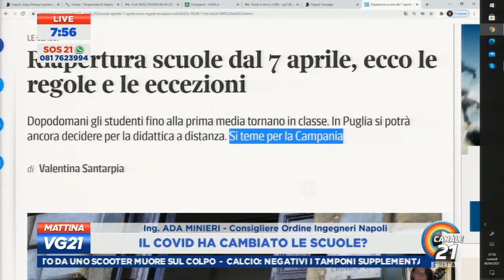Covid, riaprono le scuole: che fare per la sicurezza? Parla Ada Minieri, Consigliera Ordine Ing. Na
𝐃𝐀 𝐌𝐄𝐑𝐂𝐎𝐋𝐄𝐃ı̀ 𝟕 𝐀𝐏𝐑𝐈𝐋𝐄 𝐈𝐍 𝐂𝐀𝐌𝐏𝐀𝐍𝐈𝐀 𝐑𝐈𝐀𝐏𝐑𝐎𝐍𝐎 𝐋𝐄 𝐒𝐂𝐔𝐎𝐋𝐄 𝐅𝐈𝐍𝐎 𝐀𝐋𝐋𝐀 𝐏𝐑𝐈𝐌𝐀 𝐌𝐄𝐃𝐈𝐀: 𝐂𝐇𝐄 𝐂𝐎𝐒𝐀 𝐎𝐂𝐂𝐎𝐑𝐑𝐄 𝐅𝐀𝐑𝐄 𝐏𝐄𝐑 𝐋𝐀 𝐒𝐈𝐂𝐔𝐑𝐄𝐙𝐙𝐀❓ - Ne ha parlato In diretta al Tg di Napoli Canale 21 , nell'edizione delle 7.30 di martedì 6 aprile, la Consigliera dell'Ordine degli Ingegneri di Napoli 𝐀𝐝𝐚 𝐌𝐢𝐧𝐢𝐞𝐫𝐢.
“La riapertura delle scuole - ha ricordato Ada Minieri - è un tema che complessivamente interessa 8 milioni di studenti, un paio di milioni tra personale docente e Ata e, considerando i genitori degli alunni, altri 16 milioni circa di cittadini”.
Le classi deserte provocano un grande dolore per tutti. Da insegnante - ha in sostanza evidenziato l’Ingegner Minieri - so che l’essenza della scuola scuola significa lezione in classe, laboratorio, presenza.
“Per ridurre al minimo il rischio del contagio a scuola - ribadisce Ada Minieri - , visto che  𝐢𝐥 𝐜𝐨𝐧𝐜𝐞𝐭𝐭𝐨 𝐝𝐢 ❞𝐫𝐢𝐬𝐜𝐡𝐢𝐨 𝐳𝐞𝐫𝐨❞ 𝐧𝐨𝐧 𝐞𝐬𝐢𝐬𝐭𝐞 𝐜𝐨𝐦𝐞 𝐢𝐧𝐬𝐞𝐠𝐧𝐚𝐧𝐨 𝐚 𝐧𝐨𝐢 𝐢𝐧𝐠𝐞𝐠𝐧𝐞𝐫𝐢, sono due gli elementi fondamentali su cui bisogna intervenire: gli spazi e il personale.
L'80% delle scuole italiane si trova in edifici che non sono stati concepiti e progettati per l'insegnamento. Lo spazio - ha proseguito Ada Minieri - non è un accessorio, ma influenza seriamente la qualità del processo di apprendimento e il metodo di studio. Se non ci fosse stata questa scarsità di spazi si sarebbe potuto garantire forse da subito il distanziamento e quindi la riapertura delle scuole.
𝐐𝐔𝐄𝐒𝐓𝐀 𝐏𝐀𝐍𝐃𝐄𝐌𝐈𝐀 𝐇𝐀 𝐅𝐀𝐓𝐓𝐎 𝐄𝐌𝐄𝐑𝐆𝐄𝐑𝐄 𝐂𝐎𝐍 𝐅𝐎𝐑𝐙𝐀 𝐓𝐀𝐋𝐄 𝐏𝐑𝐎𝐁𝐋𝐄𝐌𝐀".
𝐋❜𝟖𝟎% 𝐝𝐞𝐥𝐥𝐞 𝐬𝐜𝐮𝐨𝐥𝐞 𝐢𝐭𝐚𝐥𝐢𝐚𝐧𝐞 - ha aggiunto anche Ada Minieri - si trova "𝐢𝐧 𝐞𝐝𝐢𝐟𝐢𝐜𝐢 𝐜𝐡𝐞 𝐧𝐨𝐧 𝐬𝐨𝐧𝐨 𝐬𝐭𝐚𝐭𝐢 𝐜𝐨𝐧𝐜𝐞𝐩𝐢𝐭𝐢 𝐞 𝐩𝐫𝐨𝐠𝐞𝐭𝐭𝐚𝐭𝐢 𝐩𝐞𝐫 𝐥❜𝐢𝐧𝐬𝐞𝐠𝐧𝐚𝐦𝐞𝐧𝐭𝐨. 𝐋𝐨 𝐬𝐩𝐚𝐳𝐢𝐨 𝐧𝐨𝐧 𝐞̀ 𝐮𝐧 𝐚𝐜𝐜𝐞𝐬𝐬𝐨𝐫𝐢𝐨, 𝐦𝐚 𝐢𝐧𝐟𝐥𝐮𝐞𝐧𝐳𝐚 𝐬𝐞𝐫𝐢𝐚𝐦𝐞𝐧𝐭𝐞 𝐥𝐚 𝐪𝐮𝐚𝐥𝐢𝐭𝐚̀ 𝐝𝐞𝐥 𝐩𝐫𝐨𝐜𝐞𝐬𝐬𝐨 𝐝𝐢 𝐚𝐩𝐩𝐫𝐞𝐧𝐝𝐢𝐦𝐞𝐧𝐭𝐨 𝐞 𝐢𝐥 𝐦𝐞𝐭𝐨𝐝𝐨 𝐝𝐢 𝐬𝐭𝐮𝐝𝐢𝐨. 𝐒𝐞 𝐧𝐨𝐧 𝐜𝐢 𝐟𝐨𝐬𝐬𝐞 𝐬𝐭𝐚𝐭𝐚 𝐪𝐮𝐞𝐬𝐭𝐚 𝐬𝐜𝐚𝐫𝐬𝐢𝐭𝐚̀ 𝐝𝐢 𝐬𝐩𝐚𝐳𝐢 𝐬𝐢 𝐬𝐚𝐫𝐞𝐛𝐛𝐞 𝐩𝐨𝐭𝐮𝐭𝐨 𝐠𝐚𝐫𝐚𝐧𝐭𝐢𝐫𝐞 𝐟𝐨𝐫𝐬𝐞 𝐝𝐚 𝐬𝐮𝐛𝐢𝐭𝐨 𝐢𝐥 𝐝𝐢𝐬𝐭𝐚𝐧𝐳𝐢𝐚𝐦𝐞𝐧𝐭𝐨 𝐞 𝐪𝐮𝐢𝐧𝐝𝐢 𝐥𝐚 𝐫𝐢𝐚𝐩𝐞𝐫𝐭𝐮𝐫𝐚 𝐝𝐞𝐥𝐥𝐞 𝐬𝐜𝐮𝐨𝐥𝐞".
Altro problema è quello delle classi troppo numerose, per effetto della riduzione nel reclutamento degli insegnanti. Anche in questo caso, se le classi fossero state meno numerose si sarebbe risolto più facilmente il problema del distanziamento.
𝐈𝐧 𝐝𝐞𝐟𝐢𝐧𝐢𝐭𝐢𝐯𝐚 𝐥❜𝐞𝐦𝐞𝐫𝐠𝐞𝐧𝐳𝐚-𝐂𝐨𝐯𝐢𝐝 𝐡𝐚 𝐩𝐮𝐫𝐭𝐫𝐨𝐩𝐩𝐨 𝐫𝐞𝐬𝐨 𝐩𝐢𝐮̀ 𝐮𝐫𝐠𝐞𝐧𝐭𝐢 𝐞 𝐝𝐫𝐚𝐦𝐦𝐚𝐭𝐢𝐜𝐢 𝐩𝐫𝐨𝐛𝐥𝐞𝐦𝐢 𝐜𝐡𝐞 𝐬𝐢 𝐭𝐫𝐚𝐬𝐜𝐢𝐧𝐚𝐯𝐚𝐧𝐨 𝐝𝐚 𝐚𝐧𝐧𝐢.
Nel corso dell'intervista è stato anche ricordato che per la salvaguardia strutturale degli edifici di edilizia privata e per il loro efficientamento energetico e climatico (dunque anche per la ventilazione degli spazi, così preziosa per la prevenzione anti-Covid), esiste il cosiddetto Superecobonus.
"𝐎𝐜𝐜𝐨𝐫𝐫𝐞 𝐪𝐮𝐢𝐧𝐝𝐢 𝐩𝐫𝐞𝐯𝐞𝐝𝐞𝐫𝐞 𝐜𝐨𝐧 𝐮𝐫𝐠𝐞𝐧𝐳𝐚 - ha affermato Ada Minieri - 𝐟𝐨𝐫𝐦𝐞 𝐬𝐢𝐦𝐢𝐥𝐢 𝐝𝐢 𝐢𝐧𝐜𝐞𝐧𝐭𝐢𝐯𝐚𝐳𝐢𝐨𝐧𝐞 𝐚𝐧𝐜𝐡𝐞 𝐩𝐞𝐫 𝐥’𝐞𝐝𝐢𝐥𝐢𝐳𝐢𝐚 𝐩𝐮𝐛𝐛𝐥𝐢𝐜𝐚, 𝐪𝐮𝐢𝐧𝐝𝐢 𝐬𝐨𝐩𝐫𝐚𝐭𝐭𝐮𝐭𝐭𝐨 𝐩𝐞𝐫 𝐥𝐞 𝐬𝐜𝐮𝐨𝐥𝐞, 𝐦𝐚𝐠𝐚𝐫𝐢 𝐬𝐭𝐢𝐦𝐨𝐥𝐚𝐧𝐝𝐨 𝐮𝐧𝐚 𝐜𝐨𝐥𝐥𝐚𝐛𝐨𝐫𝐚𝐳𝐢𝐨𝐧𝐞 𝐯𝐢𝐫𝐭𝐮𝐨𝐬𝐚 𝐟𝐫𝐚 𝐩𝐮𝐛𝐛𝐥𝐢𝐜𝐨 𝐞 𝐩𝐫𝐢𝐯𝐚𝐭𝐨. 𝐏𝐨𝐭𝐫𝐞𝐛𝐛𝐞𝐫𝐨 𝐞𝐬𝐬𝐞𝐫𝐞 𝐩𝐫𝐞𝐯𝐢𝐬𝐭𝐞 𝐟𝐨𝐫𝐦𝐞 𝐝𝐢 𝐝𝐞𝐝𝐮𝐳𝐢𝐨𝐧𝐞 𝐟𝐢𝐬𝐜𝐚𝐥𝐞 𝐩𝐞𝐫 𝐢 𝐩𝐫𝐢𝐯𝐚𝐭𝐢, 𝐦𝐢 𝐫𝐢𝐟𝐞𝐫𝐢𝐬𝐜𝐨 𝐩𝐞𝐫 𝐞𝐬𝐞𝐦𝐩𝐢𝐨 𝐚 𝐠𝐫𝐨𝐬𝐬𝐢 𝐢𝐦𝐩𝐫𝐞𝐧𝐝𝐢𝐭𝐨𝐫𝐢, 𝐜𝐡𝐞 𝐝𝐞𝐜𝐢𝐝𝐞𝐬𝐬𝐞𝐫𝐨 𝐝𝐢 ❞𝐩𝐫𝐞𝐧𝐝𝐞𝐫𝐬𝐢❞ 𝐜𝐮𝐫𝐚 𝐝𝐞𝐠𝐥𝐢 𝐞𝐝𝐢𝐟𝐢𝐜𝐢 𝐬𝐜𝐨𝐥𝐚𝐬𝐭𝐢𝐜𝐢, 𝐜𝐨𝐧𝐬𝐢𝐝𝐞𝐫𝐚𝐭𝐨 𝐜𝐡𝐞 𝐥𝐚 𝐬𝐜𝐮𝐨𝐥𝐚 𝐞 𝐥’𝐢𝐬𝐭𝐫𝐮𝐳𝐢𝐨𝐧𝐞 𝐫𝐚𝐩𝐩𝐫𝐞𝐬𝐞𝐧𝐭𝐚𝐧𝐨 ❞𝐛𝐞𝐧𝐢 𝐜𝐨𝐦𝐮𝐧𝐢❞ 𝐞 𝐩𝐚𝐭𝐫𝐢𝐦𝐨𝐧𝐢𝐨 𝐝𝐞𝐥𝐥𝐚 𝐜𝐨𝐥𝐥𝐞𝐭𝐭𝐢𝐯𝐢𝐭𝐚̀".